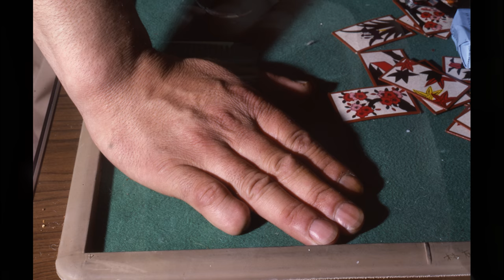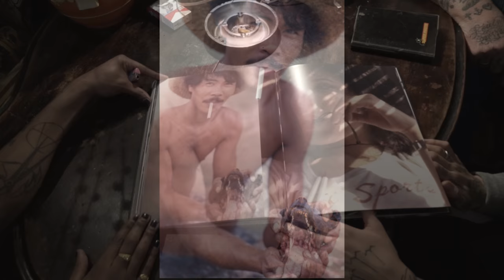Henk Schiffmacher - Photographer (in gesprek met Texas Schiffmacher & Ray Fuego)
Afgelopen jaar verscheen het fotoboek Henk Schiffmacher - Photographer, samengesteld door dochter Texas Schiffmacher. De release werd groots gevierd met een expositie in de Galerie Droog. Achter elke foto in het boek zit een bizar verhaal. Van hond eten in de Philippijnen tot een bazooka afschieten in een woestijn. Texas en Ray Fuego spraken Henk over zijn foto's in het boek.

Henk Schiffmacher – Photographer is een briljante weergave van Schiffmacher’s unieke kijk op de wereld vier decennia geleden: rauw, puur, direct en ongekend.

Video door Bruno Rozet